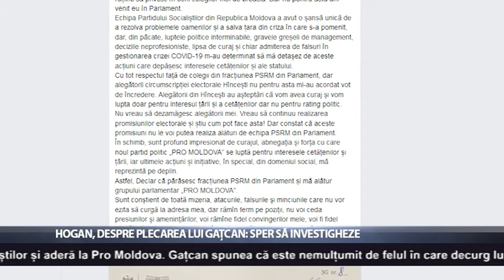Hogan, despre plecarea lui Gațcan: Sper să investigheze